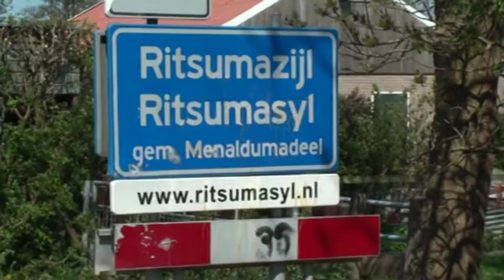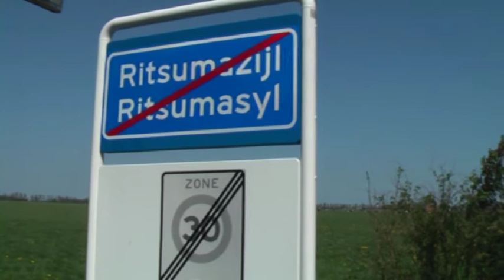Cairn Terrier Sandy en Ritsumasyl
Ritsumasyl is a small village that is going to change by the coming of a highway.